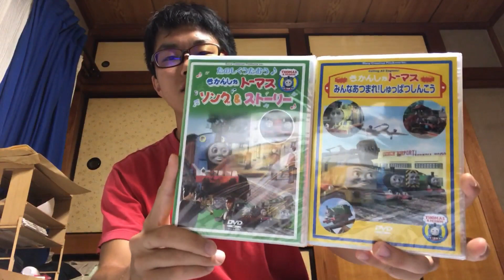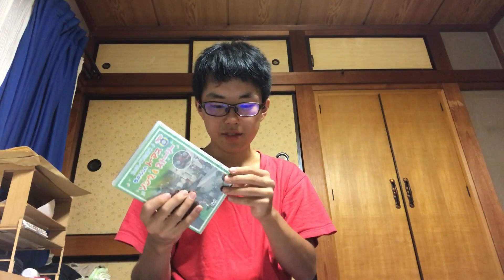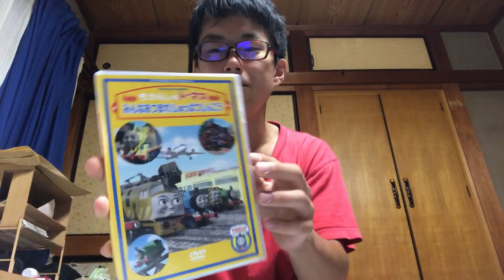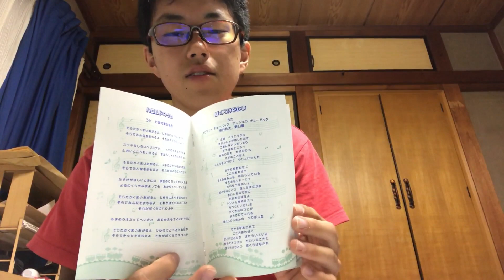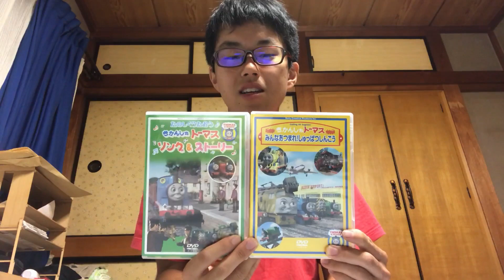ヤフオクで10年前後のきかんしゃトーマスのDVDを2つ共激安で買えた！